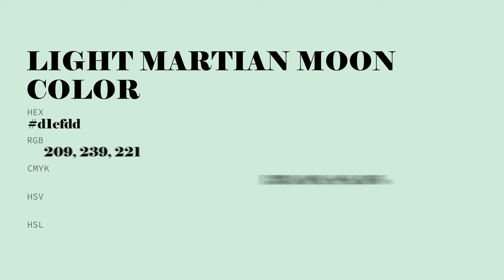Light Martian Moon color d1efdd hex color - Green color - Warm color d1efdd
What color is Light Martian Moon ? d1efdd hex color - Green color - Warm color d1efdd

Hex d1efdd Color Code is also known as Light Martian Moon color.

Hex d1efdd Color code in RGB color code model is created after adding 81.96% red color, 93.73% green color and 86.67% blue color.
Hex d1efdd Color code in CMYK color (process color) code model is generated after subtraction of 12% cyan, 0% magenta, 7% yellow and 6% black.